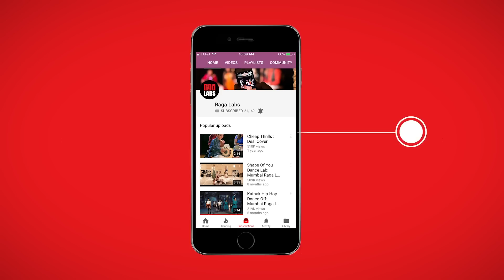Let Me Love You Indian Mix: Mumbai Labs | DJ Snake | Justin Bieber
We present yet another exciting piece from our Mumbai Labs. Here is an Indian mix to the song “Let Me Love You” by DJ Snake and Justin Bieber featuring
Ishika Sippy - Vocals
Anandamayi Bajaj - Vocals
Manit Shah - Drums
Karan Kapadia - Guitar
Khushali Kothari - Santoor
Vianca Shah - Keyboard

Production and coaching by our IndianRaga creative director Mahesh Raghvan.

Video Production by Karan Bakshi

Raga Labs are city-based collaborations that bring together the best musicians and dancers to collaborate on high quality music videos viewed by millions of people globally. The genres we work with are rooted in Indian classical performing arts and include Carnatic music (South Indian classical music), Hindustani music (North Indian classical music), semi-classical music, contemporary and fusion music, Indian classical dances including Bharatanatyam, Kuchipudi, Odissi, Mohiniattam, Kathak, and also ballet, tap, contemporary dance. Our productions also include a wide range of instruments including mridangam, tabla, sitar, violin, flute/bansuri, veena, ghatam, and new-age categories like music arrangement and production with EDM, Trap, Pop amongst others. Our most popular innovations include classical cover songs, a cappella, mashups and remixes of the latest viral pop hits in both western and Indian music. Anyone can apply to join our collaborations, and you can for more details and application process.